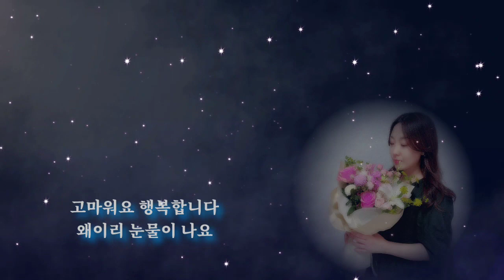별빛같은 나의 사랑아(임영웅)/팬플룻(Panflute Cover)이솔이 [가사]